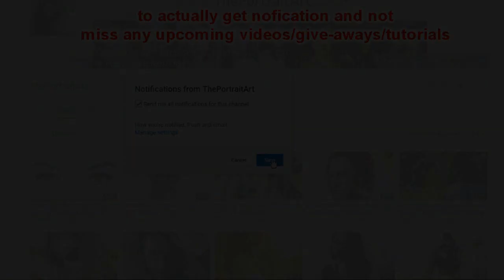Weird and ugly at beginning - Gorgeous at the end - FREE Art Tutorial (link in desc)